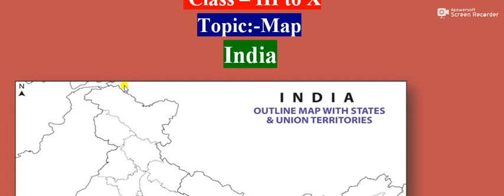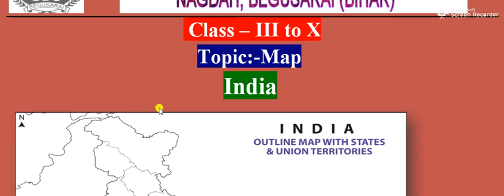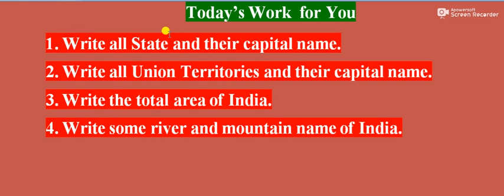Special Class of Map for 3 to 10 ( By Nandan Kumar)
India (Hindi: Bhārat), officially the Republic of India (Hindi: Bhārat Gaṇarājya),[20] is a country in South Asia. It is the second-most populous country, the seventh-largest country by area, and the most populous democracy in the world. Bounded by the Indian Ocean on the south, the Arabian Sea on the southwest, and the Bay of Bengal on the southeast, it shares land borders with Pakistan to the west;[e] China, Nepal, and Bhutan to the north; and Bangladesh and Myanmar to the east. In the Indian Ocean, India is in the vicinity of Sri Lanka and the Maldives; its Andaman and Nicobar Islands share a maritime border with Thailand and Indonesia.